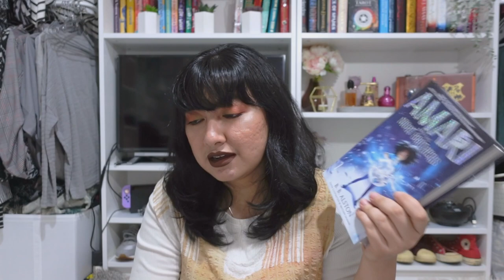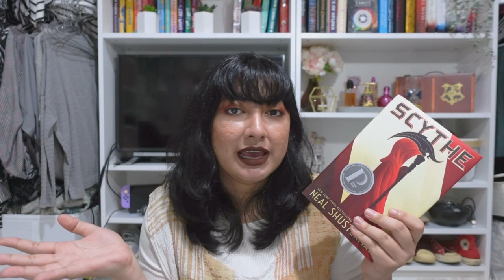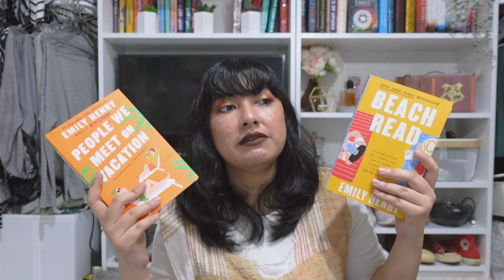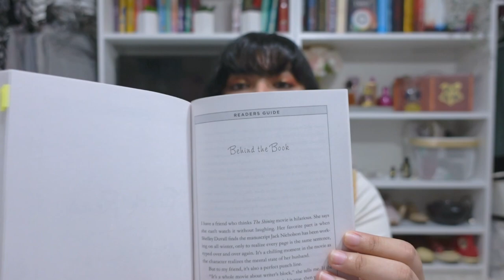it's FALL in love kinda read | I read 12 BOOKS!! | August & September Wrap Up | PUTSY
Hi guys! This is actually kinda late. It’s my August & September reading wrap up. I read 12 books in the past 2 months so I have a lot to talk about. Which is why this video is quite long.

My Equipment..
● Camera : Canon Rebel T3i / EOS 600D
● Lens : Canon kit lens 18-55mm
               Canon EF 50mm f/1.8 STM (for close up items/makeup tutorial)
● Vlog Camera : Sony ZV1
● Tripod : Ulanzi MT-08 & Fotopro Digi 3400
● Editing Software : Final Cut Pro x & LumaFusion

MUSIC